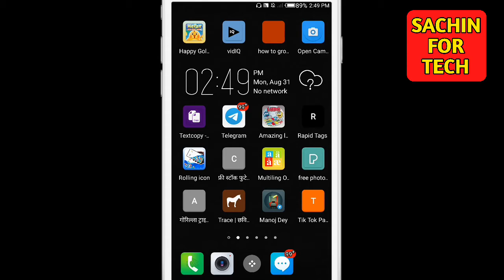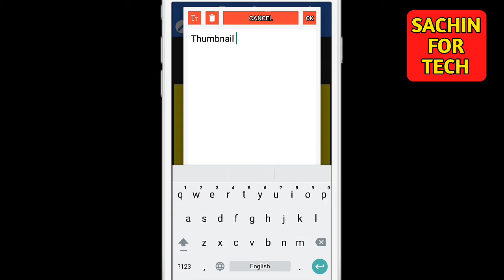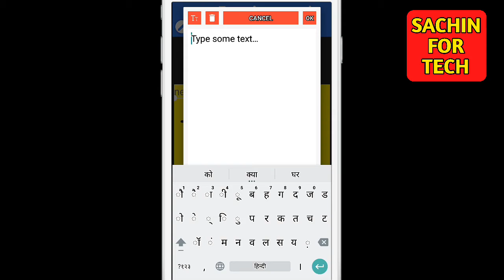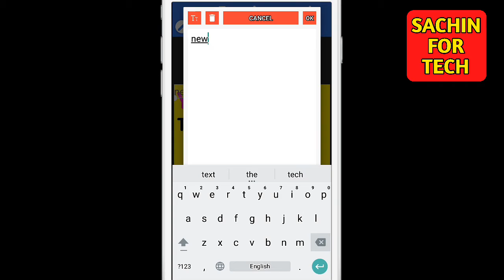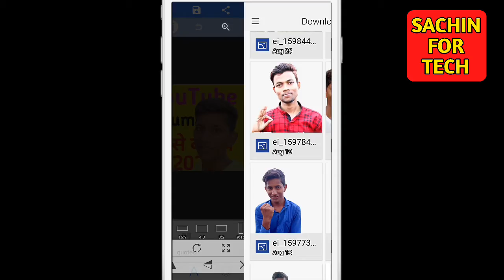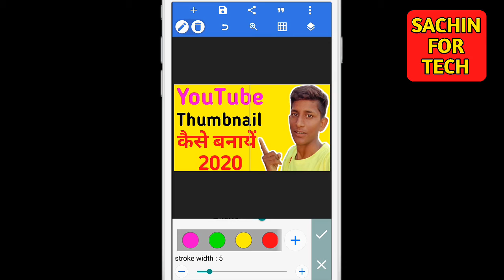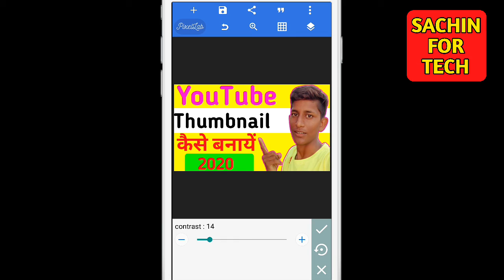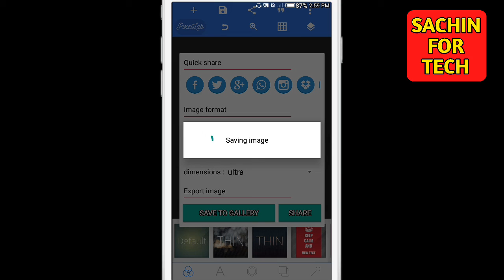How to make Professional YouTube Thumbnail Kaise Banaye || how to make youtube thumbnail on android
Hello guys,
🙏🙏🙏 welcome to "Sachin for tech" YouTube channel...

 Hello Dosto,Aaj ki es video me hm banayege ek professional thumbnail,ese aap aapne smaet phone ya laptop dono me bna skte hai,dosto thumbnails ko aap jyada time dekar aur bhi acxa bna skte hai,aur hm puri koshish karenge ki aapko ye video se kuch pahyada ho,dosto umeed krte hai ki aapko mera ye video acxa lgega,
plaese

➤  This channel  Special for tech video and you tube Tricks & Tips . or  This is a YouTube Channel based on technical. Here one can find videos on new Tricks & Tips

So video ko and Tak dekhna bilkul bhi skip mat karna watch this video till end...

Your Query :-
youtube video ke liye thumbnails kaise banaye, thumbnail tutorial youtube, thumbnails kaise banate hai, clickbait thumbnails kaise banaye mobile se, how to edit thumbnails on youtube android, kaise edit kare youtube thumbnails ko mobile pr, how to make thumbnails, website thumbnail bnane ke liye, professional thumbnail kaise banaye mobile se,

How To Make HD & Attractive Custom Thambnail For Youtube On Android 🔥

Mr_ Sachin  - SACHIN FOR  TECH
Rajasthan (india)
Thanks